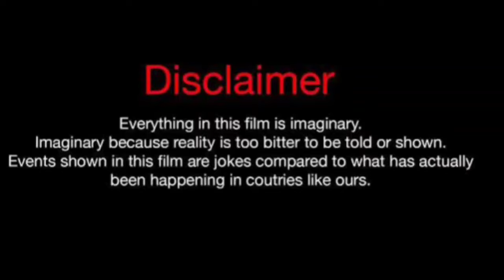Burcu Kiratli Vs Halil Ibrahim Ceyhan Vs Sila Turkoglu Lifestyle Comparison 2024